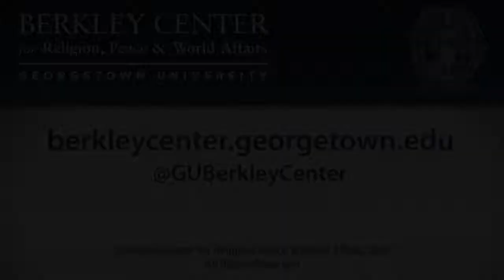Does Religious Freedom Promote Economic Freedom and Prosperity Everywhere?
October 10, 2013 | Since its inception in 2011 the Religious Freedom Project has conducted a wide ranging conversation among policymakers, scholars, and the media on the meaning and value of religious freedom. This conversation has yielded a great deal of light, and, truth be told, a fair amount of heat (religious freedom is, after all, a controversial subject).

A two-day capstone conference looked back over the project's first three years, and looked forward as well. It addressed the relationship between religious freedom and human flourishing. Top experts engaged in a series of rich and dynamic discussions around the proposition that religious freedom is not only a universal right but also a universal good—a key ingredient in the flourishing of individuals and societies everywhere.

Panelists:
Ilan Alon, Rollins College
William Inboden (moderator), Religious Freedom Project
Timur Kuran, Duke University
Ian Linden, Tony Blair Faith Foundation
Rebecca Shah, Berkley Center